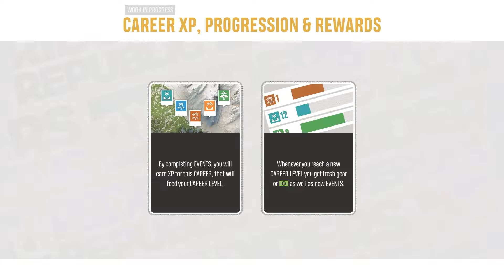New Open World Sports Game: Riders Republic - Full Gameplay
I've got some New Open World Sports Game, Riders Republic, is an upcoming sports video game developed by Ubisoft Annecy and published by Ubisoft. Start from Bike Racing, Snowboad, Rocketwing, etc.

00:00 Intro
00:12 Downhill Bike Race
02:02 Rocketwing Race
04:07 Snowboard Race
05:20 Story Gameplay
11:31 Freeroam Gameplay
12:45 Downhill Bike Race(2)
15:17 Freeroam Gameplay(2)
15:38 Downhill Bike Race(3)
17:48 Freeroam Gameplay(3)
18:40 Road Bike Race
21:28 Freeroam Gameplay(4)
22:14 Red Bull Holy Bike
25:55 Freeroam Gameplay(5)
26:06 Snowboard Tricks Academy
29:55 Freeroam Gameplay(6)
30:43 Snowpark Race
32:35 Freeroam Gameplay(7)
35:35 Snowpark Tricks
39:19 Freeroam Gameplay(8)
42:20 Outro